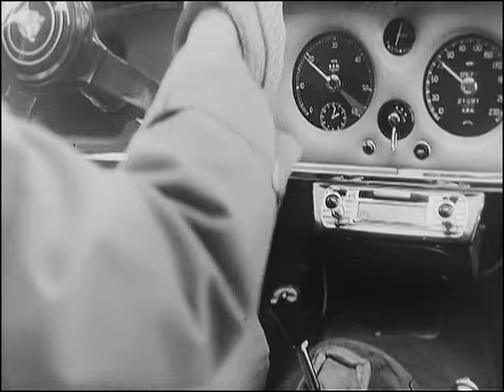Pidax - Der Mann, der seinen Namen änderte (1958, Werner Völger)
Ist der reiche Selby Clive nicht der, der er zu sein vorgibt, sondern ein Mörder, der in Kanada seine erste Ehefrau umgebracht hatte? Diesen Verdacht hegen jedenfalls Selbys zweite Frau Nita und ihr alter Feund Frank, die auf der Suche nach einem Vertragsdokument in Selbys Schreibtisch auf ein anderes, möglicherweise brisantes Papier stoßen: Demnach hatte Clive, der tatsächlch etliche Jahre in Kanada gelebt hatte, vor einiger Zeit seinen Namen ändern lassen. Sämtliche Indizien scheinen darauf hinzudeuten, dass auch Nita und Frank auf der Liste des mutmaßlichen Killers stehen.
Deutsche TV-Verfilmung eines Theaterstücks von Edgar Wallace, die seit ihrer Erstausstrahlung, 1958, im Archiv verschwunden war. In den Hauptrollen zu sehen sind  Fritz Tillmann, Hannelore Schroth und Ernst Stankovski. Für den vielbeschäftigten Otto Stoeckel, der hier eine Nebenrolle bekleidet, war dies der letzte Film: Er starb noch im gleichen Jahr.